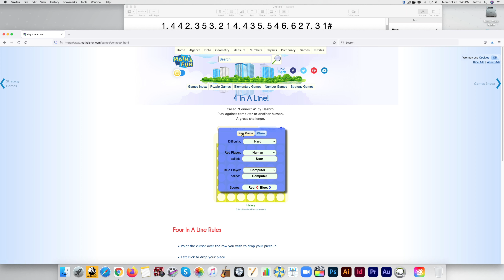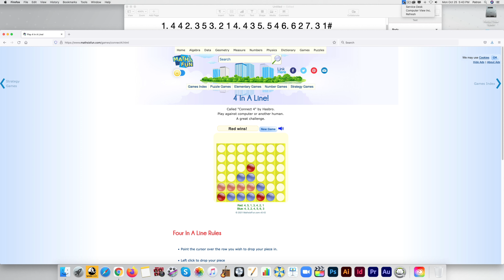Connect 4 Mate in 7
Another video where an inverse problem is solved.